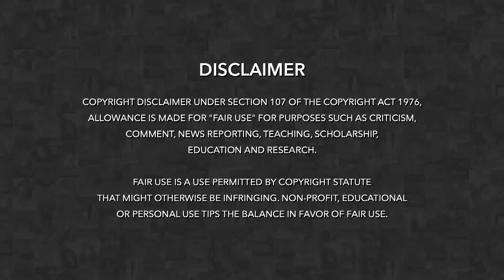Jatra Rangamahal Record Dance - Konark Festival - CineCritics - Jollywood Fever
Rangamahal Jatra Record Dance at Konark Festival.
Coverage by Cine Critics Odisha